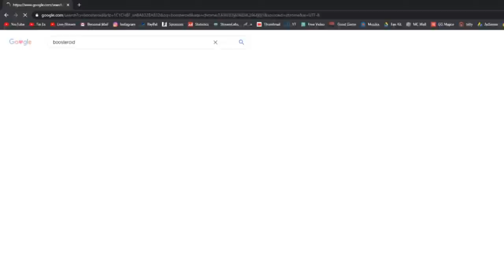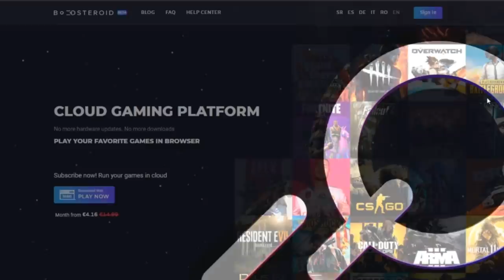NAPOKON SAM DOBIO ZADNJEG BRAWLERA U BRAWL STARS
🙍‍♂️ POSTANI ČLAN JOŠ DANAS!
Pretplati se na kanal i postani dio Amigosa !